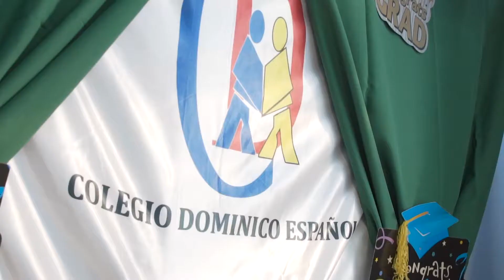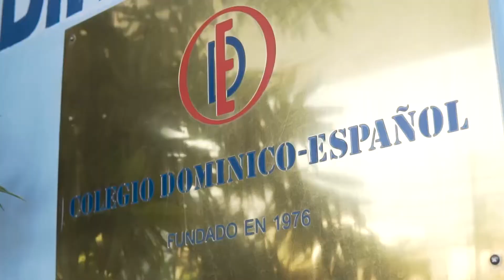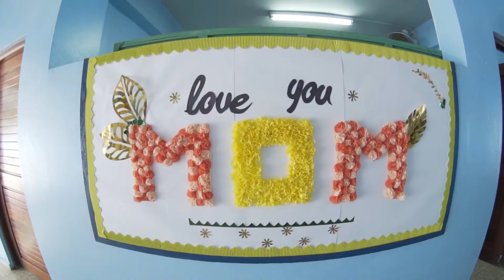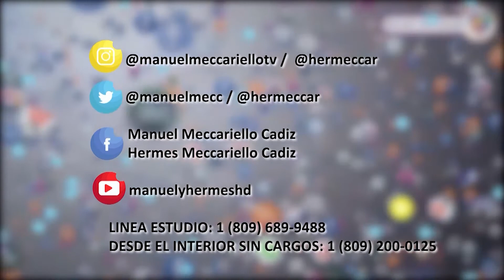GRADUACION COLEGIO DOMINICO ESPAÑOL PROGRAMA MANUEL Y HERMES BLOQUE 2